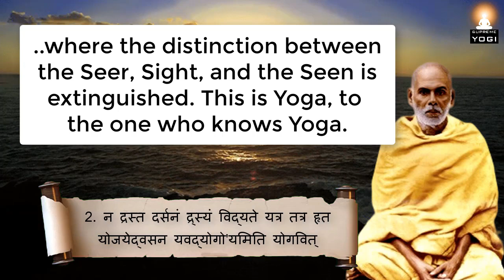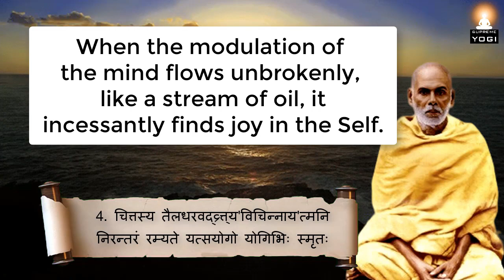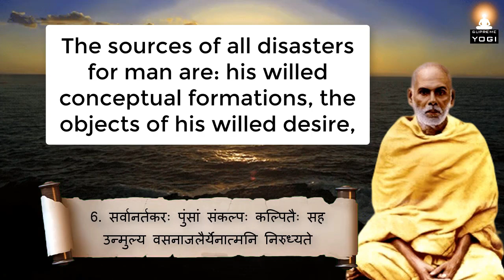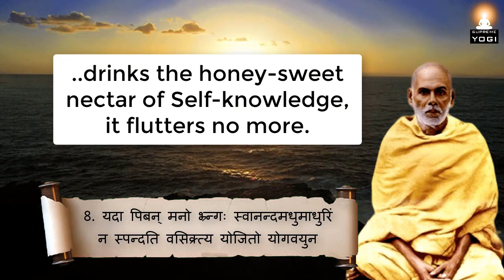YOGA (Union) | Vision of Union | Darshana Mala - 9 | Sree Narayana Guru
DARSHANA MALA (Garland of Visions) by Sree Narayana Guru,
Chapter 9/10: Yoga Darshana (Vision of Union).
If these ancient teachings are valuable and helpful to you, please subscribe, and also press the bell icon so that you will get notification whenever a new video is published in this channel.

About Sree Narayana Guru:
Sree Narayana Guru Devan (August 28, 1855 – September 20, 1928) was a spiritual leader and social reformer in India. Born into a family of the Ezhava caste in an era when people from such communities were regarded as Avarna (untouchable). He led a reform movement in Kerala, against the injustice in the caste-ridden society of Kerala in order to promote spiritual enlightenment and social equality. Narayana Guru was a rishi as well as a sutrakara (the author of a sutra text) of the Age of Science.

About Darshana Mala (Garland of Visions):
The DARSHANA MALA is the most beloved work of Sree Narayana Guru Devan. Of his Sanskrit works, the Darshana Mala stands out as prominent. This work of one hundred verses considers the ultimate, non-dual Reality from ten different philosophical angles, where each angle is revealed in a chapter comprised of ten verses. Each such vision (darshana) is unique, while the non-dual vision running through each remains the same. As such, all visions can be visualized as forming a single mala (garland) united by a common string. Swami Vidyananda was a direct disciple of Narayana Guru and it was he who took down the Guru`s dictation which would come to form the original poem.

This video series is based on the English translation of 'Darshana Mala' rendered by Don Berry.